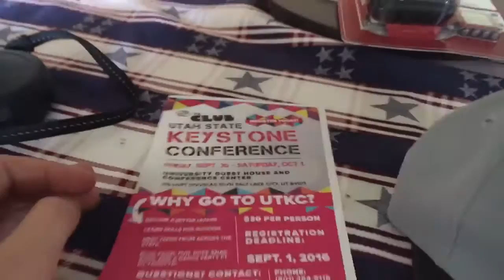Awesome update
I already know you don't want to see updates so from here on out I'm going to be posting content, and yes actually content
SRB OUUUUUUUUUT